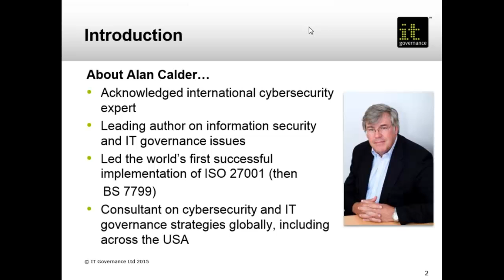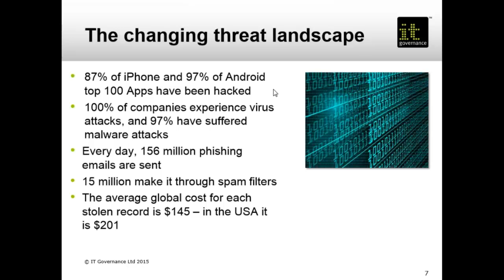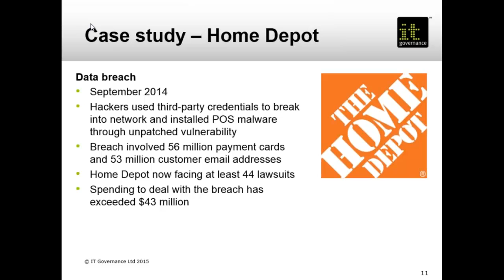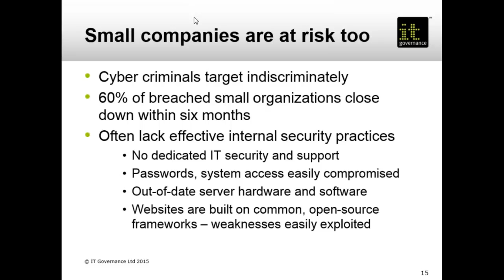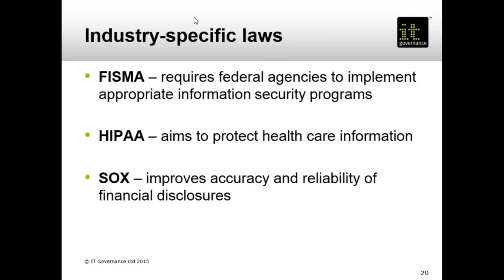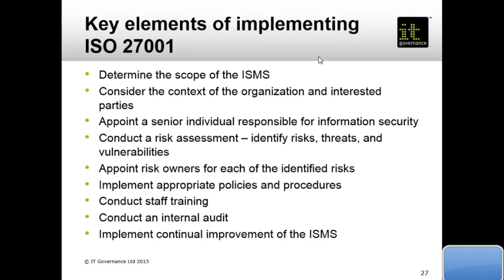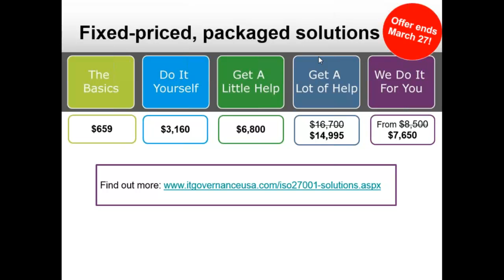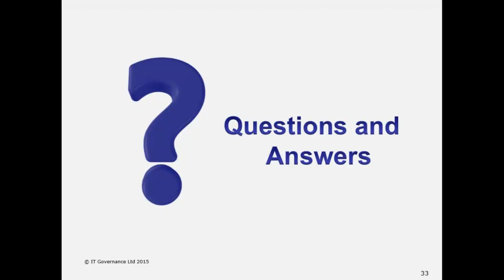Using international standards to improve US cybersecurity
Understand the current cyber threat facing US businesses, President Obama's proposed data protection act and how you can implement international standards to get your business cybersecure in this informative webinar with expert Alan Calder.